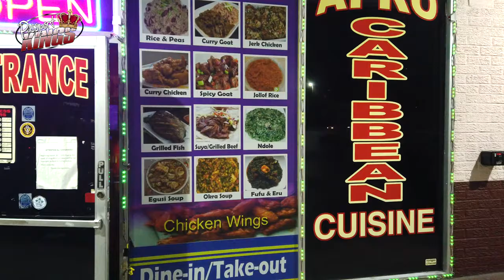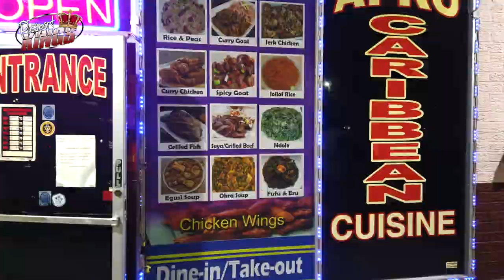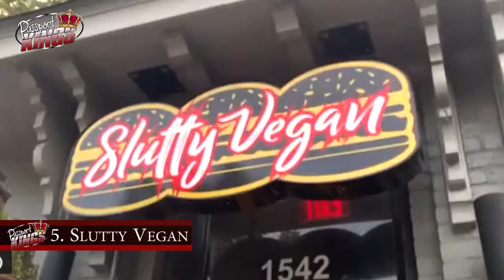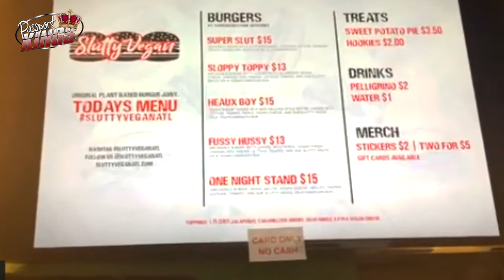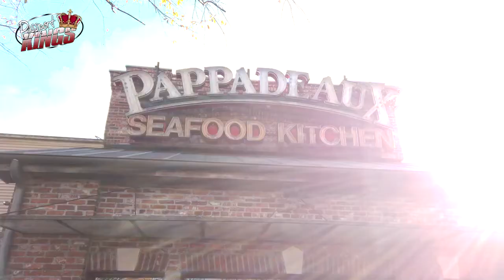Top 10 places to eat in Atlanta